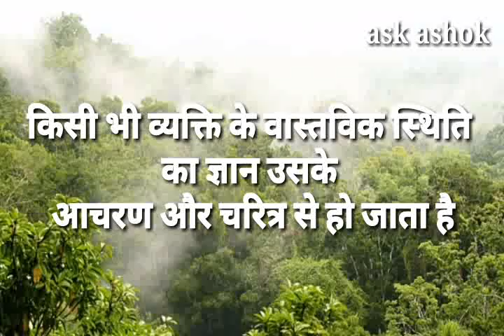Motivational Quotes ! Positive Thoughts ! WhatsApp status video ! Ashok kumar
Motivational quotes,
Positive thoughts,

inspirational status in Hindi,
inspirational quotes for whatsapp dp,
success status for whatsapp in hindi,
inspirational status about life,
success status in english,
inspiring love status,
hard work status for whatsapp,
golden words in hindi for life,
golden thoughts of life in hindi english,
golden thoughts of love in hindi,
good thoughts success hindi,
good thoughts about life in hindi images,
thoughts on life in hindi with meaning,
funny thoughts on life in hindi,
golden thoughts of life in english, good thoughts for school students in hindi,
shiksha suvichar in hindi,
quotes on education in hindi with images,
slogan on education in hindi language,
hindi slogans on education career,
suvichar in hindi for school,
education thought in english,
hindi thoughts for school assembly,